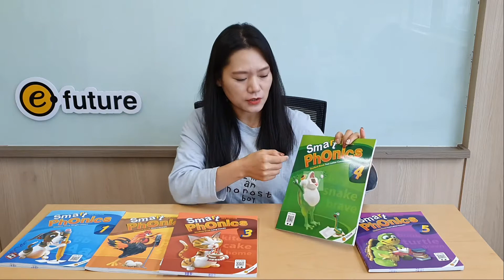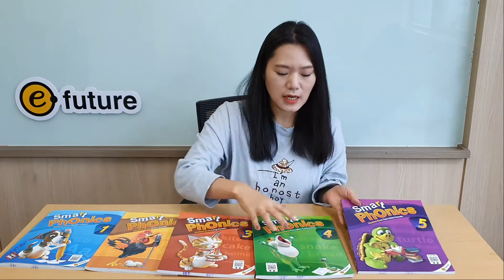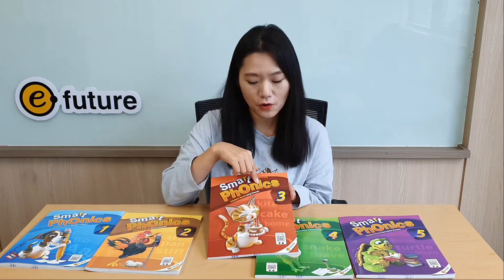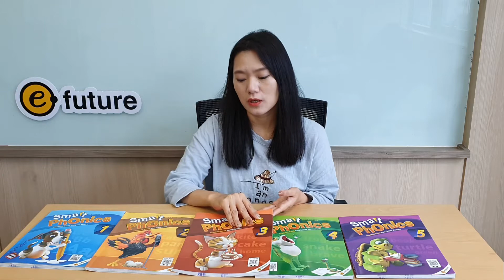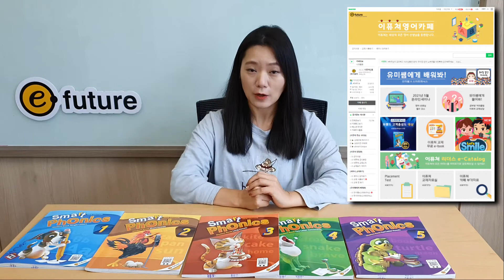유미쌤의 스마트한 파닉스 Project Ending!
드디어!! 우리가 Smart Phonics 2권 학습까지 마무리했어요~^^
여기까지 열심히 학습해준 친구들 정말 잘했어요. 대견합니다!!

이제 Smart Phonics 3, 4, 5권은 친구들이 스스로 학습을 하게 될 거에요.
선생님과 같이는 아니지만 1, 2권 학습을 잘 해왔으니 3, 4, 5권도 잘할 수 있을 거라 믿어요.

같이 학습했던 대로 MP3 파일을 듣거나 다운로드 받았던 무료 앱을 활용해서
수업하면 된답니다.

또 이퓨쳐 카페에 있는 Smart Phonics 관련 자료도 다운 받아서 활용해주면 좋고요, 이퓨쳐 홈페이지에 있는 다양한 부가자료(답지, 게임 방법, Activity Sheets, Tests, Teacher’s Flashcards 등)도 함께 활용해주세요.

학습하면서 궁금한 점은 언제든 이퓨쳐 카페에 물어봐도 좋아요.^^

우리 친구들 앞으로 Smart Phonics 5권까지 지금처럼 멋지게 학습하길 응원하겠습니다!!!